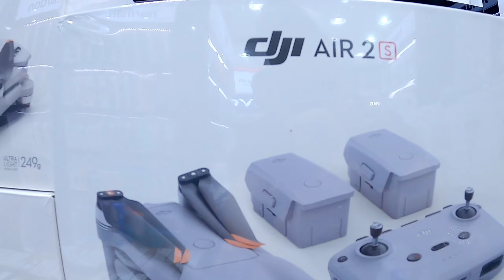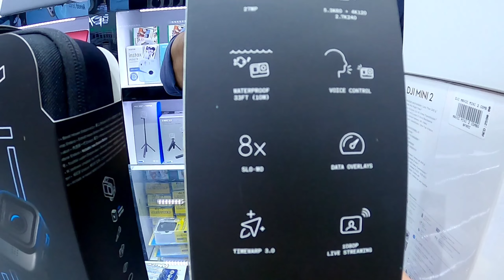Latest GoPro Hero 11 || DJI Drone price in Dubai 🔥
दोस्तों मेरा नाम है पंकज और आज इस वीडियो में मैं आपको बताने वाला हूं Bar Dubai Mina bajar mein aapko dji ke drone aur DSLR camere GoPro Camera wireless mike aur bhi bahut Sare electronic items ke price...

GoPro Hero 11 price in Dubai
dji mavic mini 2 price in Dubai
dji mavic Air 2 price in Dubai
dji mavic Air 2 s Drone price in Dubai
dji mavic 3. drone price in Dubai
GoPro Hero 10 price in Dubai
GoPro Hero 10 combo pack price in Dubai
GoPro Hero 9
DSLR camera price in Dubai
canon DSLR camera price in Dubai
Sony DSLR camera price in Dubai
latest Sony DSLR camera price in Dubai
insta 360 camera price in
Bar Dubai Mina bajar
Pankaj Dubai Vlog
how to import Drone Dubai to India
gopro11 here 11
Dji drone price in Dubai